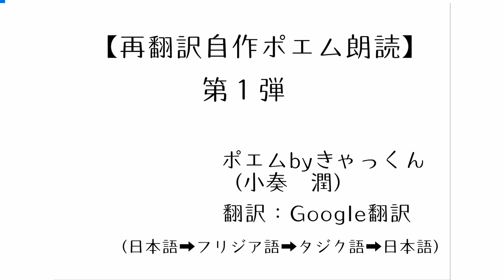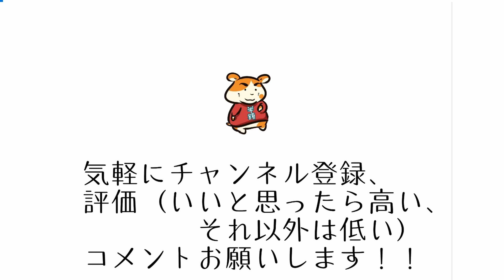【再翻訳自作ポエム朗読】第１弾再翻訳すると、上から目線のストーカーのポエムになりました！！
【再翻訳自作ポエム朗読】第１弾！！

なので、ポエムにタイトルはついていません！！

第２弾があれば、つけよー！！
ポエムにタイトル

そのほかは、タイトルにある通り、
上から目線のストーカーが言いそうなポエムになりました！！